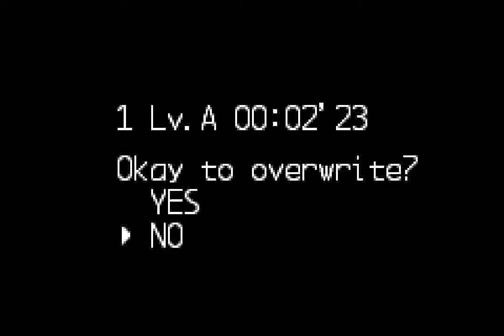Mega Man Zero 2 (GBA) - Mission 6: Residential Area (60 FPS)